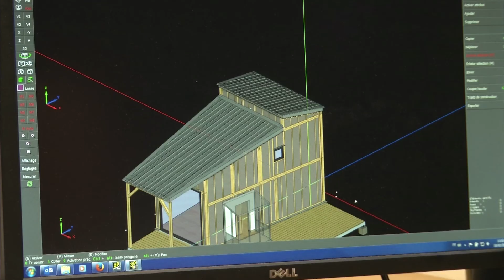MOBIC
Dans le cadre de l'opération Made In de la CCI Connect à Aywaille, cap sur l'entreprise MOBIC.